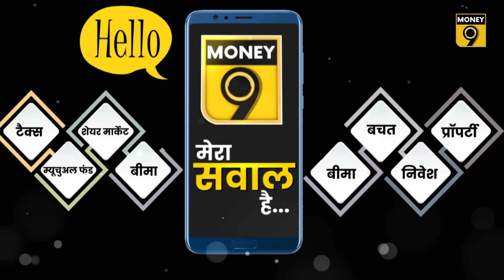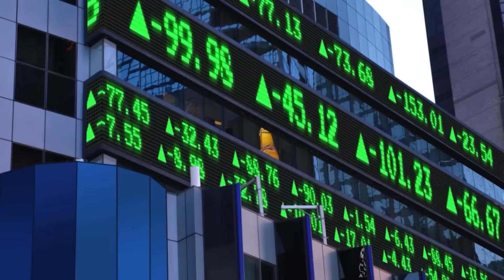Emcure Pharmaceuticals IPO | Bansal Wire Industries, Nephro Care India IPO में कैसे बनाएं रणनीति?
कब से खुलेगा Emcure Pharmaceuticals का IPO? कितना रहेगा Emcure Pharmaceuticals का
प्राइस बैंड? Emcure Pharmaceuticals और Bansal Wire Industries के IPO पर  कैसे बनाएं रणनीति? Bansal Wire Industries के IPO में कब से लगाएं पैसा? कंपनी ने क्या रखा IPO का प्राइस बैंड? किस प्राइस बैंड के साथ खुलेगा Nephro Care India का IPO? Vraj Iron and Steel और Allied Blenders and Distillers के IPO में  कितना मिल रहा है ग्रे-मार्केट प्रीमियम? अब तक कितना भरा Vraj Iron and Steel का IPO? IPO से Allied Blenders and Distillers ने कितनी रकम जुटाई? OFS से मौजूदा निवेशकों को क्या मिला?